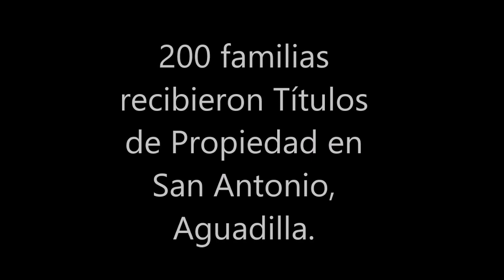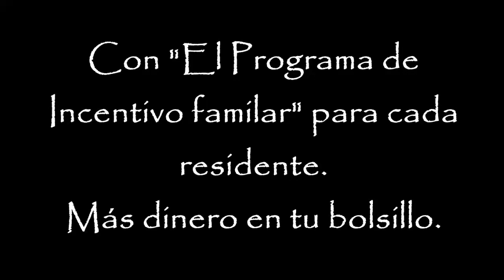Noemí , El Cambio Verdadero En Aguadilla